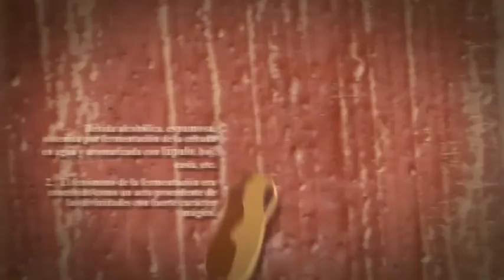Vídeo-cata: Quique Macías y la Brewdog Dead Pony Club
Quique Macías bebe y critica para el blog especializado en cerveza "El Jardín del Lúpulo" la cerveza escocesa Dead Pony Club, de Brewdog.